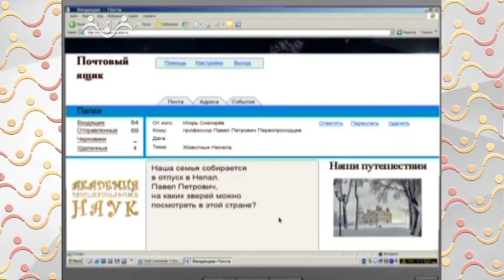Телеканал "Радость моя". Образовательные программы. География. Элементы ориентирования.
Видеоуроки по географии порадуют не только школьников, но и их педагогов. Занимательная география для детей, выпущенная в виде отдельного видеокурса, позволит повысить (а в некоторых случаях – привить!) интерес к школьному предмету.
Элементы ориентирования.
Главным предметом ориентирования является определение сторон света. Для этого нам понадобится такой элемент, как обычные часы. Располагаем их строго горизонтально земле, часовую стрелку направляем на солнце, находим на циферблате цифру один. У нас получился угол между солнцем и цифрой один, проводим мысленно биссектрису — она укажет нам ориентир на Юг. До полудня Юг будет справа от солнца, а после полудня слева.

На случай, если часов под рукой не найдётся, есть ещё один элемент ориентирования. В полдень все тени направлены вдоль линии, идущей с Юга на Север. Истинный полдень и полуденную линию можно определить с помощью обыкновенной палки. Её нужно вбить в землю. Главное условие — палка должна располагаться точно по вертикали. Положим камень туда, где заканчивается тень от палки. Берём шнур, привязываем его к палке и как циркулем чертим на земле круг.

Тень от палки будет расти и когда она коснётся окружности, отметим это место ещё одним камнем. Затем проведём черту между камнями, найдём её середину и соединим с палкой ещё одной чертой. Вот и получилась полуденная линия, которая указывает на Юг. Эти элементы ориентирования обязательно помогут людям, заблудившимся в лесу.

А также в этом выпуске профессор рассказывает о том, кто открыл Мыс Доброй Надежды и о Национальном парке Читван.